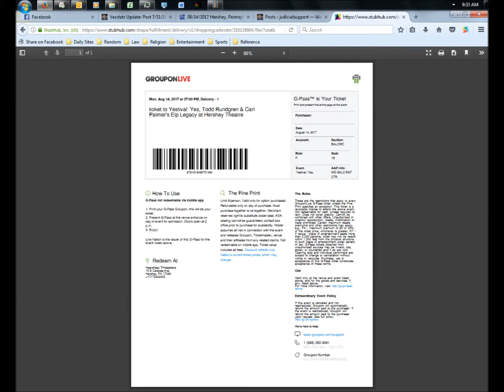Yes Rehearsals: 5/11/91 - Phoenix - Part 4/11 - Changes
Yes Rehearsals
--Date: 5/11/91
--Location: Phoenix
--Song: Part 4/11 - Changes
--Please note: almost all of the photos in the slideshows for the videos were taken by me and reflect the shows I have been to, events I have attended, and merchandise I have acquired over the course of my fandom.  The pictures rarely reflect the content of the video.